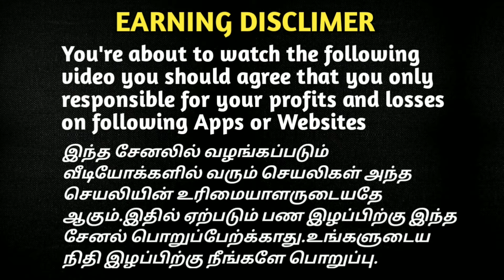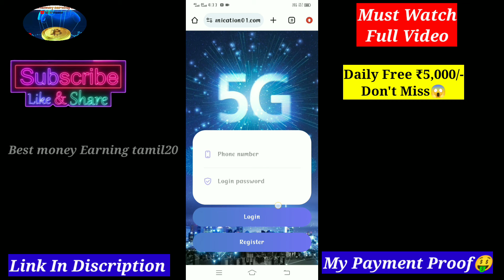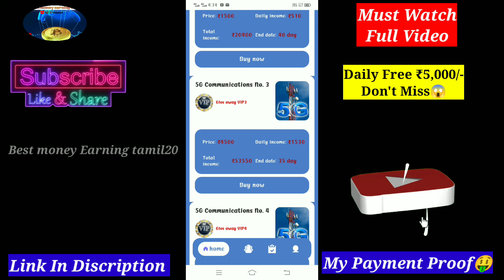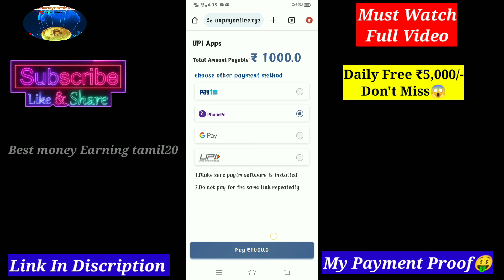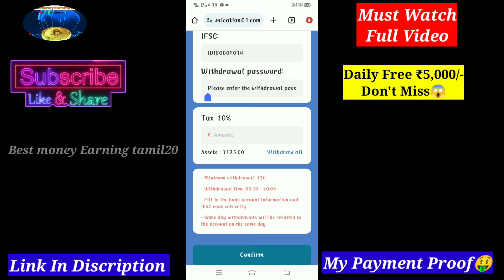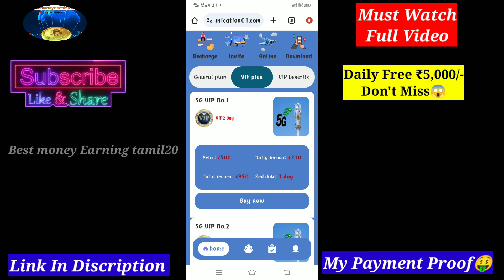✅Best Long Term Daily Income Earning App 5G😱Daily Free ₹5,000/-🤑Daily ₹8,600/-🤑My Payment Proof🔥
✅Best Long Term Daily Income Earning App 5G😱Daily Free ₹5,000/-🤑Daily ₹8,600/-🤑My Payment Proof🔥Daily income& Withdraw⚡️NoTask 💥Don't Miss💥| Full Detail In Tamil |💰 BankTranfer App

with investment and without investment app

😍💵 My Own Payment Proof 💵

👇♦️♦️💰Long Term Earning App♦️👇👇

💵🔥😍தினமும் அதிக பணம் சம்பாதிக்கலாம் 🔥🤔😍

🔷App Link:-  check altest video

🔷Invite Code:-

🔴Minimum Withdraw Daily:- ₹120/-

🔴Withdraw Every Day Time :- 12,30 AM to 8 PM

        ( Withdraw daily 2 times)

💵💵Best Long Term Daily Income Earning app Don't miss👆🏻👆🏻👆🏻

💥💯%Trusted Profitable Earning app 💥Don't Miss🔥

😍Payment Long Term App Don't miss🔴🔥